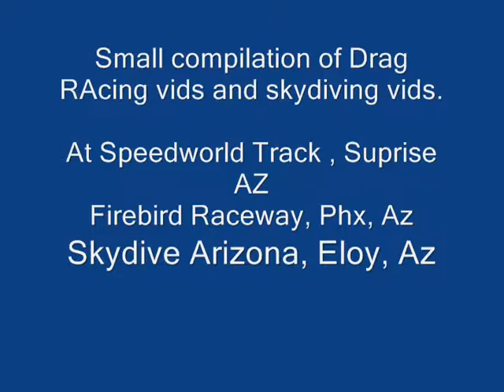My own edited video of drag racing and skydiving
This is a small compilation of video clips i have collected from my favorite sports.